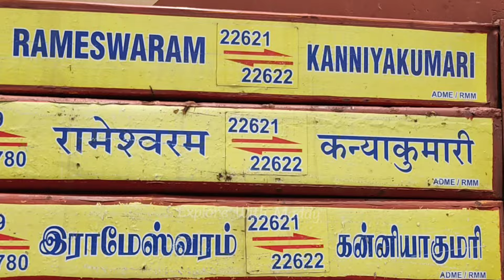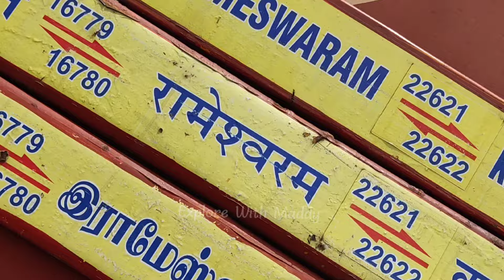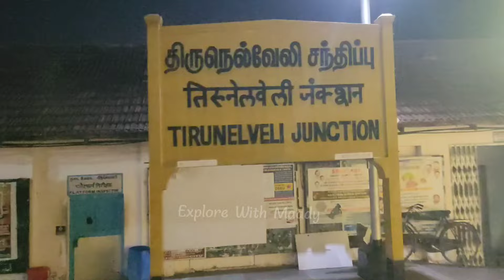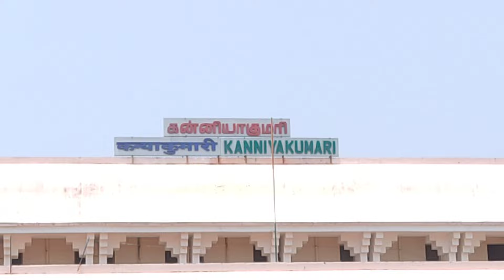🚂 RAMESWARAM - KANNIYAKUMARI TRI-WEEKLY EXPRESS JOURNEY !!! Connecting Two Sea Town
Hidden And Night ruler Connecting two Sea Towns Of Tamilnadu From Island of tamilnadu To the Tip Land Of India.

Famous Train With High Priority via, Manamadurai, Madurai, Virudhunagar, Tirunelveli, Nagercoil,...

For More interesting Vlog Follow @Explorewithmaddy3001